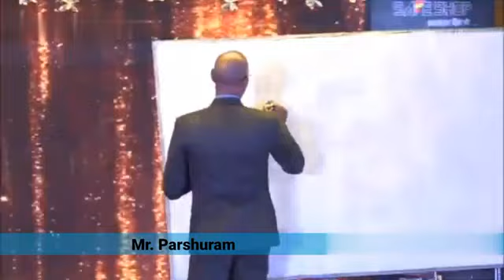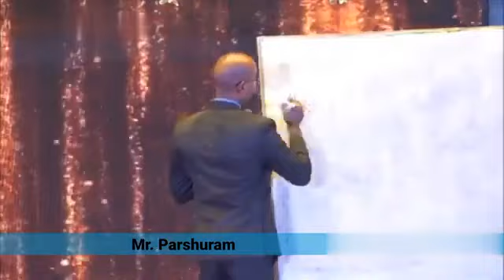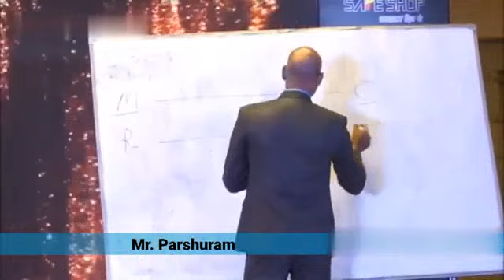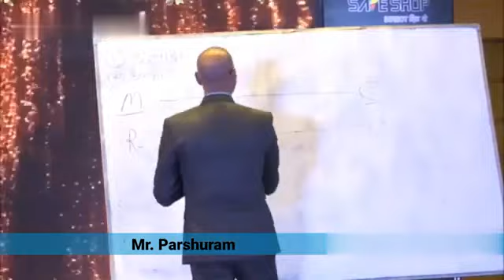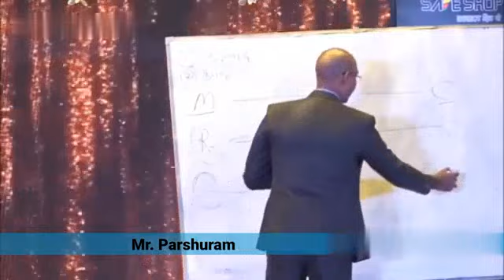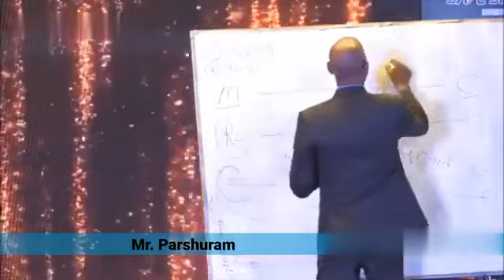पैसा कैसे आता है || How is the Money || Parshuram sir Powerful🔥 Speech 💯% True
safe shop parashuram sir speech
powerful motivational videos
motivational speech by parshuram sir safe shop
safe shop plan 2023
पैसे कैसे कमाए
पैसे कमाने के रास्ते
पैसा है तो सब कुछ है
how to earn from online
ghr se paise kamaye
Trend video
trending videos
parshuram sir safe shop
safe shop
Safe shop official

हमसे जुड़ने के लिए और अपने जीवन में ओ खुशु पाने के लिए जिसके हकदार सिर्फ आप हैं अपने माता-पिता को ओ खुशी देने लिए सिर्फ आप हैं जो अपने परिवार की गरीबी मिटा सकते हैं
दोस्त मेहनत आपकी साथ हमारा गाइड लाइन हमारी हमारे मेंटर्स आपका पूरा जीवन बदल जायेग तो देर किस बात की तो उठाए अपना मोबाइल फोन और कॉल करें 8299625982 पर और हैं जो अपने जीवन को लेकर सीरियस हैं वही सिर्फ कॉल करें
                 🙏धन्यवाद🙏